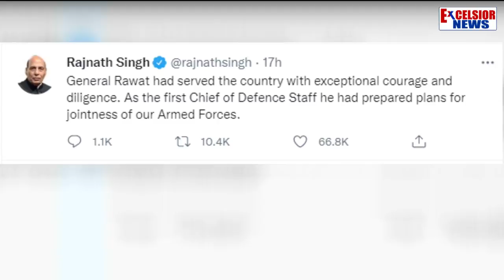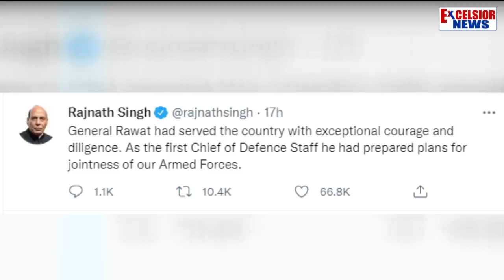CDS Rawat Chopper Crash: IAF Chief Visits Site Of Accident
| Excelsior News | CDS Rawat Chopper Crash: IAF Chief Visits Site Of Accident